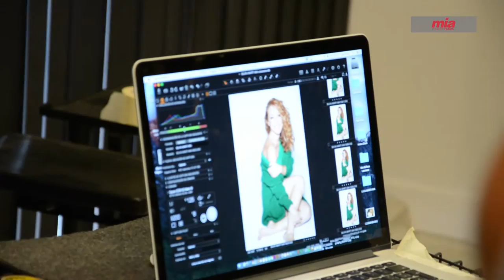El making of de la portada con Silvia Marty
¿Quieres saber cómo se hizo la portada de Mía con Silvia Marty? ¡No te pierdas el making of de la sesión de fotos!